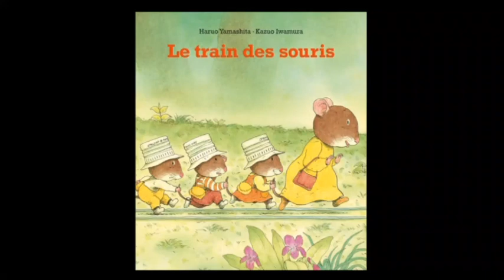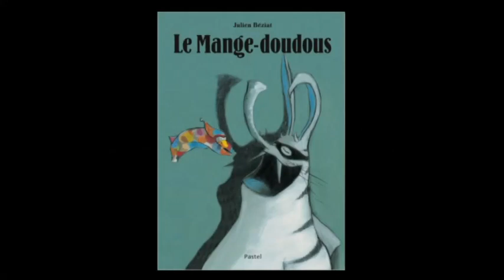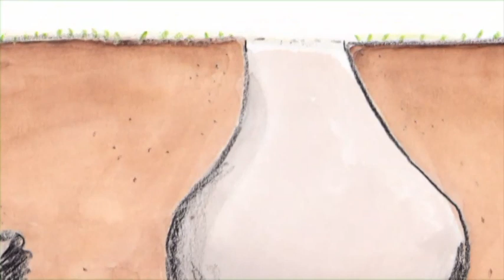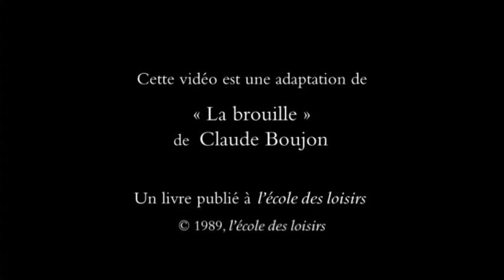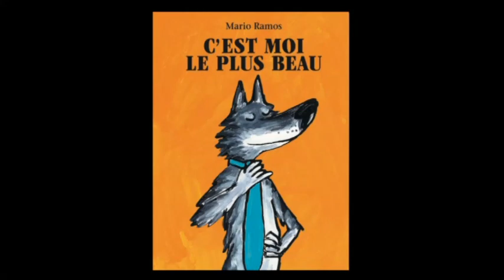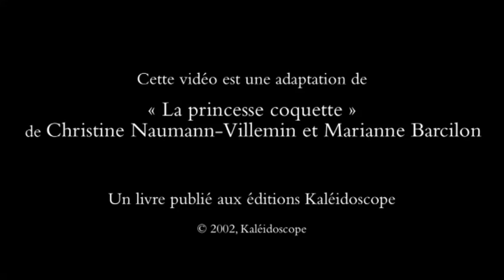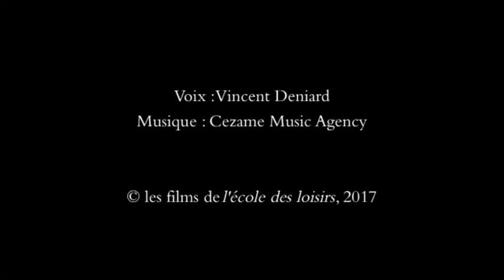8 albums filmés - L'Ecole des Loisirs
00:00 - Papa sur la lune
05:58 - Le train des souris
10:27 - Le mange-doudou